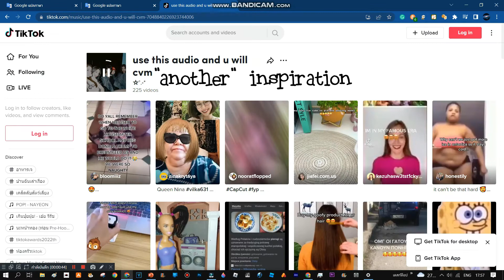sty8etvr78egye9 nu8ryr78e9yv yu 483yg8